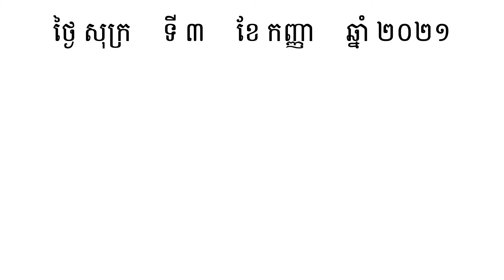ត្នោត | រៀនពាក្យមួយថ្ងៃមួយពាក្យ | Khmer Word of the Day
⭐ រៀនពាក្យមួយថ្ងៃមួយពាក្យ:

ត្នោត  (នាម)  ឈ្មោះដំណាំមួយប្រភេទដែលមានប្រយោជន៍ដ៏សំខាន់ក្នុងប្រទេសខ្មែរយើង